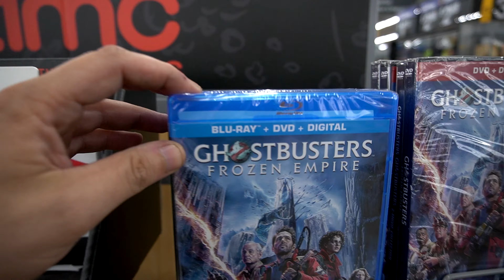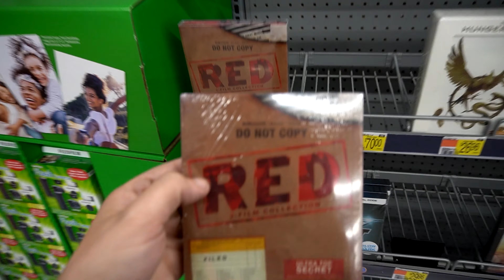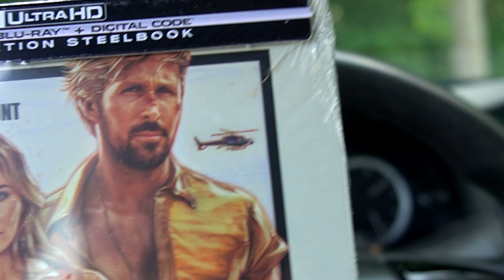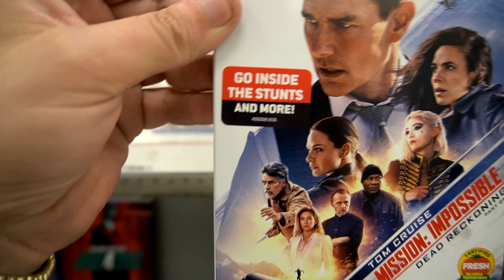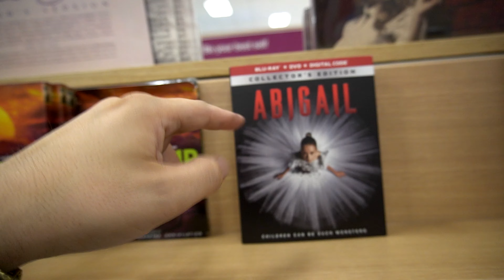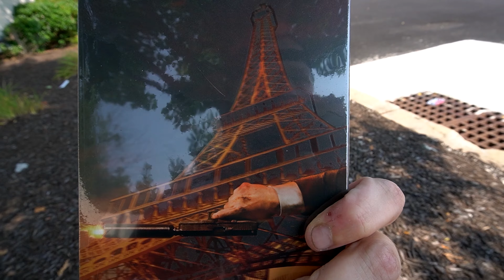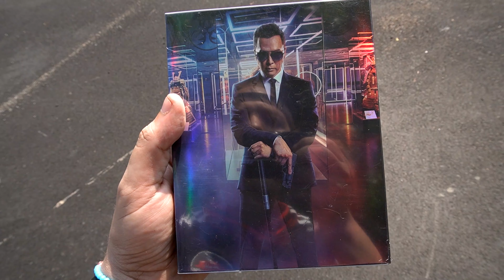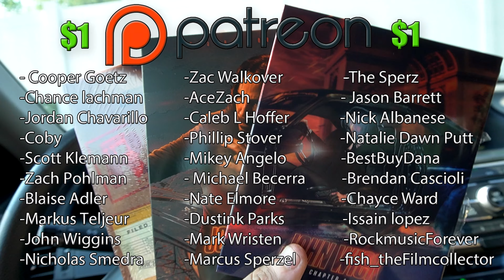Steelbooks Saved the day! thanks to Ebay, Hi-Deff Ninja & Walmart!!! STEELBOOK HEAVEN!